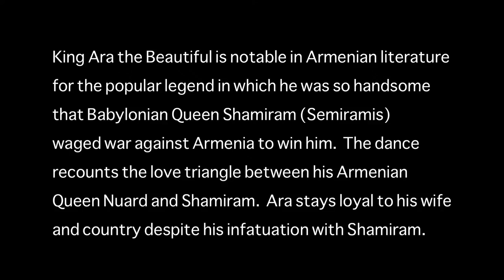ARAX Dance - Ara the Beautiful (Ara Geghetsik & Shamiram)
King Ara the Beautiful is notable in Armenian literature for the popular legend in which he was so handsome that the Assyrian queen Shamiram (Semiramis) waged war against Armenia to win him. The dance recounts the love triangle between his Armenian queen Nuard and Shamiram. Ara stays loyal to his wife and country despite his infatuation with Shamiram.

Videography: InVision, Inc.

Special thanks to Rubina Hovhannisyan for costume design and sewing, and to Elsie D. McAteer for her help securing the space for rehearsals.

ARAX Dance is an independent Armenian dance company specializing in the art of traditional and contemporary movement. It was founded in 2004 under the leadership of Artistic Director and Choreographer Noemi Araxi, herself a former honored dance soloist with the Armenian National Ballet in Yerevan, Armenia.

Since making its debut, ARAX Dance has gained recognition with a string of cultural performances throughout the San Francisco Bay Area, and journeyed in 2012 to New York by invitation for a dedicated performance honoring the late editor and Armenian translator Aris Sevag. The company prides itself on achieving a unique balance between authentic Armenian movements and modern, creative interpretation. Their mission is simple: To expose audiences to the richness of Armenian culture through the art of dance.